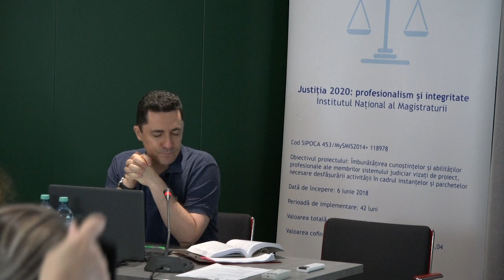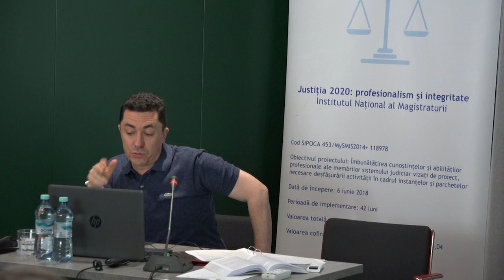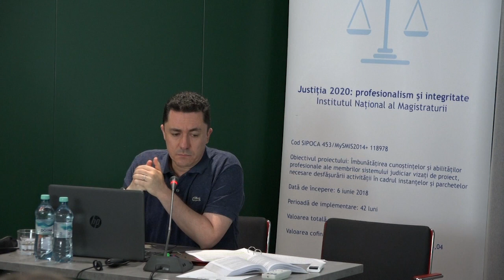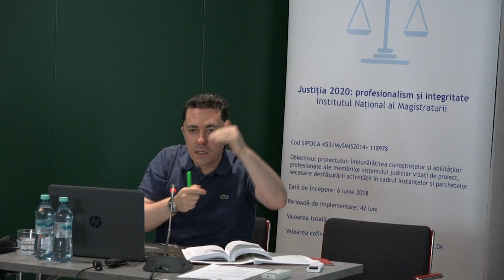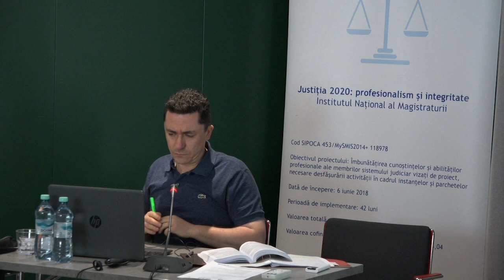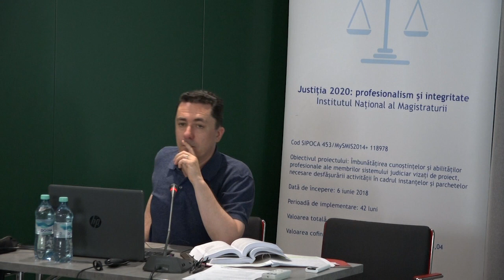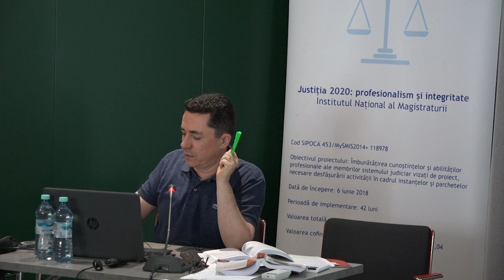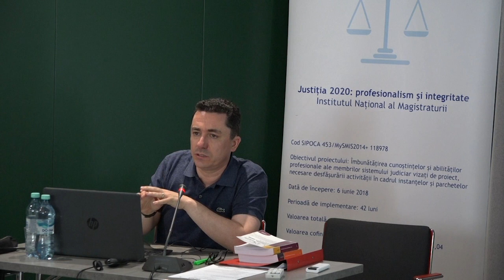Horia ŢIŢ - Conferința Noul Cod civil. Noul Cod de procedură civilă București, 12-13 iunie 2023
O instituție într-o permanentă dinamică: executarea silită a obligațiilor de a face/de a nu face care presupun faptul personal al debitorului (art. 906 C. pr. civ.) - Horia ŢIŢ